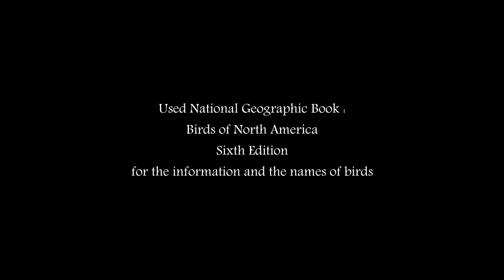Backyard Rochester MN